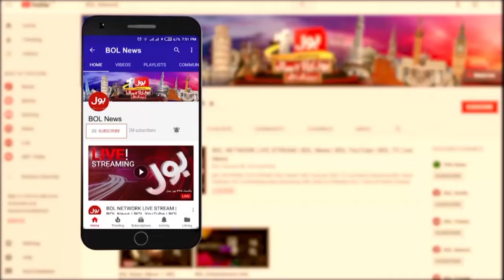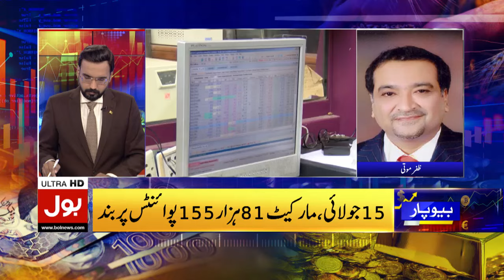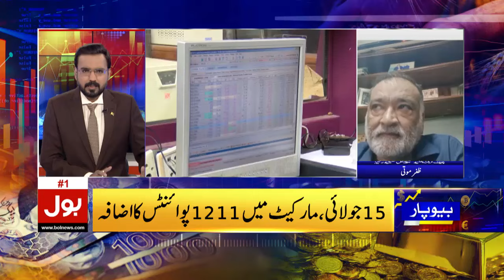IMF Threat To Govt? | Inflation Increased in Pak | Economy Destroyed? | Beopar | 18 July 2024